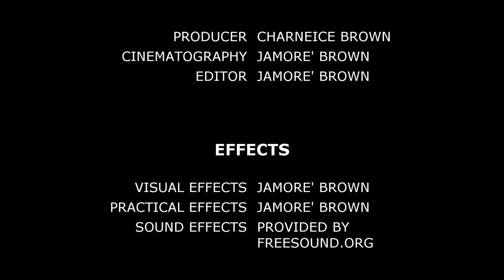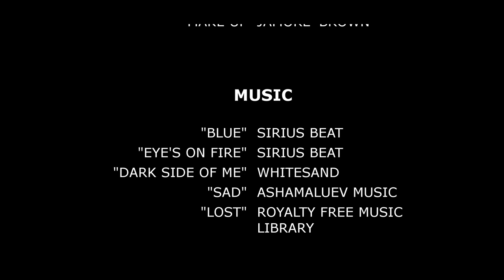THE WIZARDS AND THE WITCH Movie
The Wizard And The Witch: A group of wizards must defend themselves against a lone witch.

Created By Jamore Brown
Starring:
Jarod Brown
Ju'Miah Brown
Camden Lewis
Farren Canty- Hawkins
Jadon K. Jones
Dyland Reyes-Silva
Victor Reyes-Silva

 Link: (Help? I can't find it)